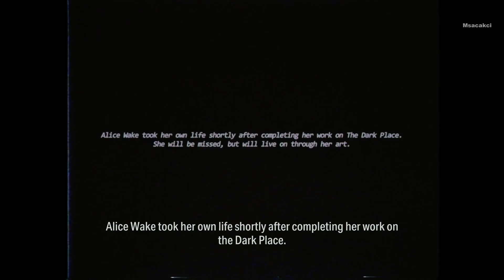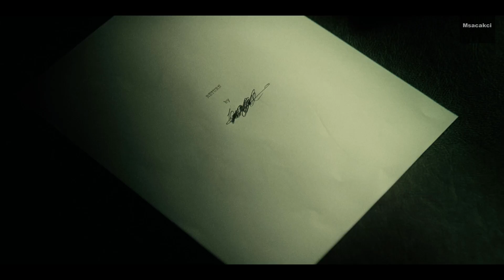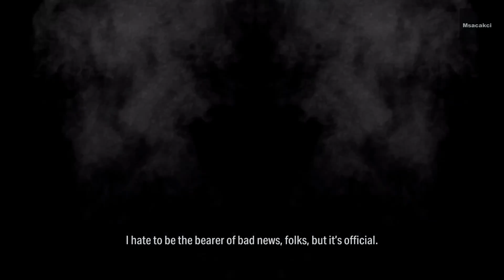Alan Wake II | Initiation 9: Gone | Part 17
Msacakci